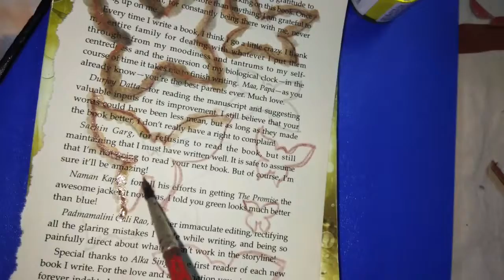DIY - Dress Canvas Art and Craft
Hey guys,
This is a Dress Canvas you can make very easily at home and win any Craft competition.